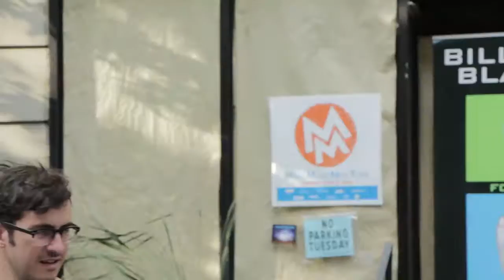MakeMusicHarlem presents La Banda Ramirez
Chacho Ramirez, drums, Randy Sosa, congas, Carolyn Steinberg Ramirez, flute, Jack Glottman, piano, Tehrin Cole, bass
Harlem, NYC
Production of Paracademia
Video by Meschdia Philip
Edited by Milica Paranosic
Sound by Kitsune and Viktoras Vaituzis